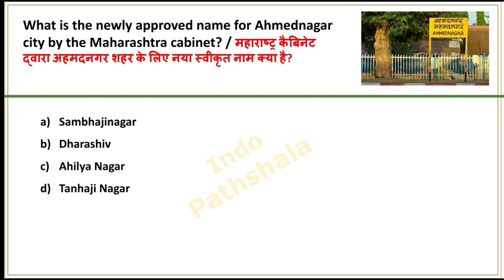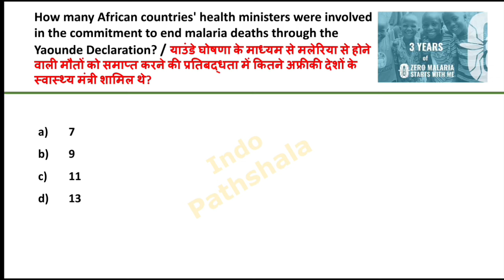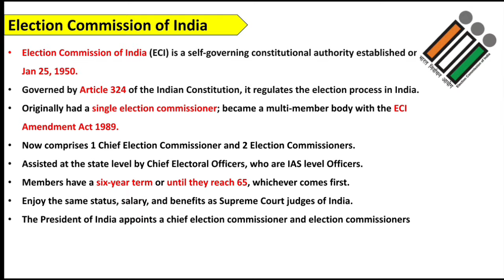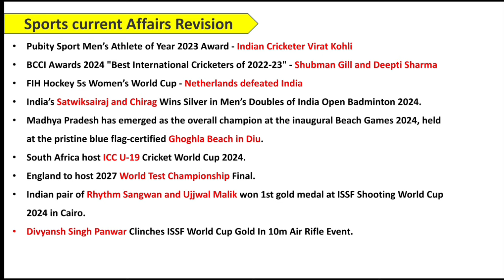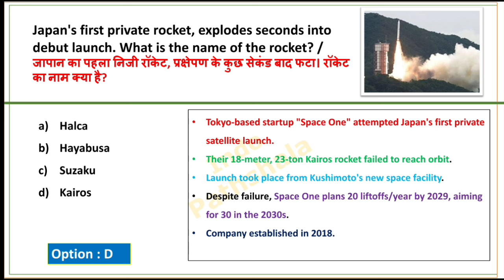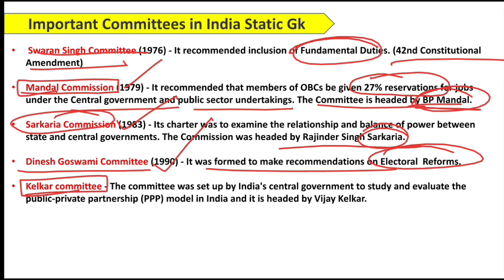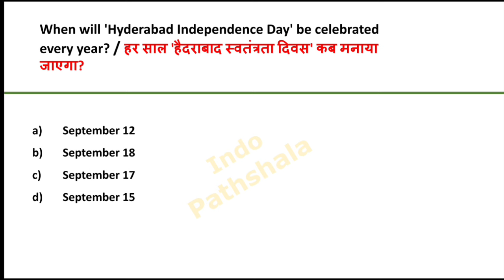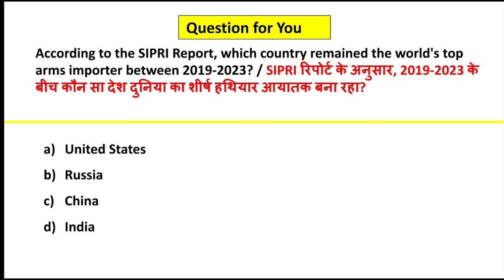15 March 2024 Current Affairs | Daily Current affairs 2024 | Current affairs today | Indopathshala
15 March 2024 Current Affairs | Daily Current affairs 2024 | Current affairs today | Indopathshala

15 March 2024 Current Affairs | Daily Current affairs 2024 | Current affairs today | Indopathshala

15 March 2024 Current Affairs
12 march 2024 Current Affairs
2024 daily current affairs in English
2024 current affairs in english
करंट अफेयर्स 2024 today affairs
करंट अफेयर्स 2024 फरवरी
फरवरी 2024 करंट अफेयर्स
2024 Current affairs in english
Today current affairs in english
January daily current affairs 2024
13 march 2024 daily current affairs
13 march daily current affairs
15 March 2024 current affairs
15 March current affairs 2024
15 march current affairs in english
15 march 2024 current affairs
15 मार्च करेंट अफेयर्स 2024